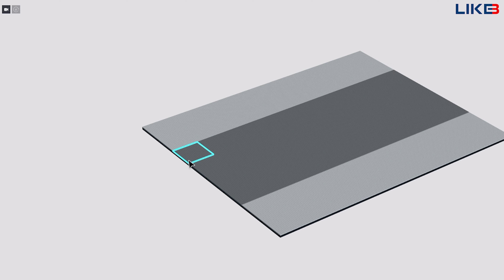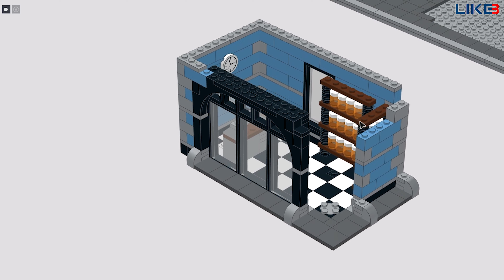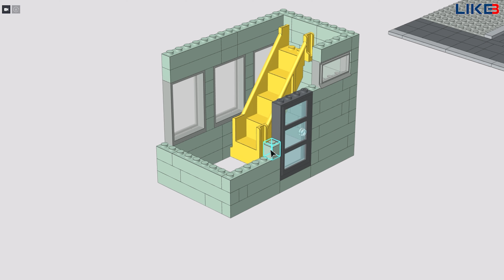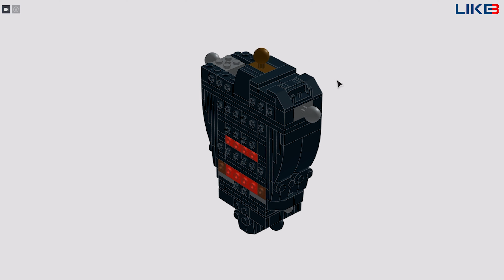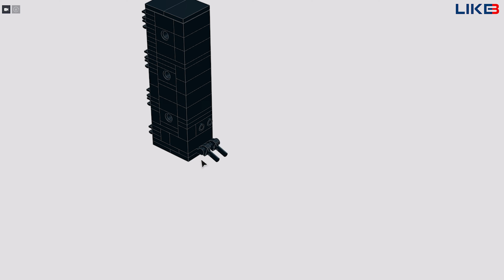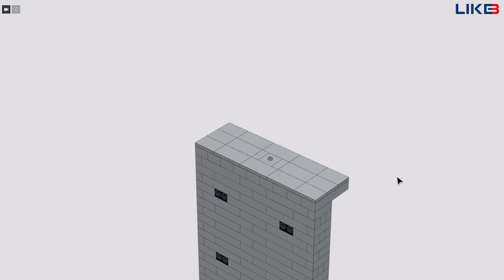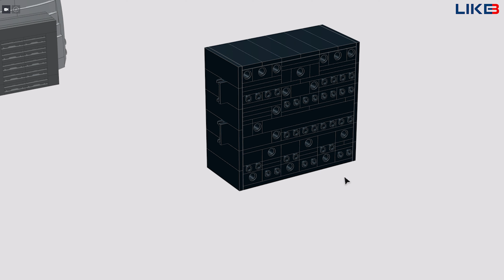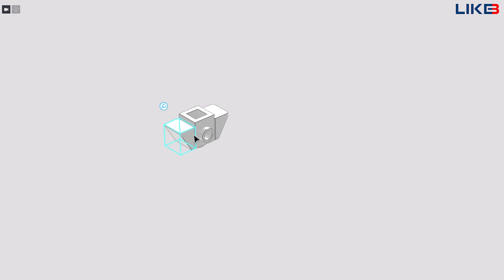All Skibidi Toilets Battle #7 : New Upgraded Speakerman vs Magnet Scientist Multiverse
New Upgraded Speakerman vs Magnet Scientist Multiverse in Skibidi Toilet Battle #7 designed by LIKEBRICK with Lego !!!